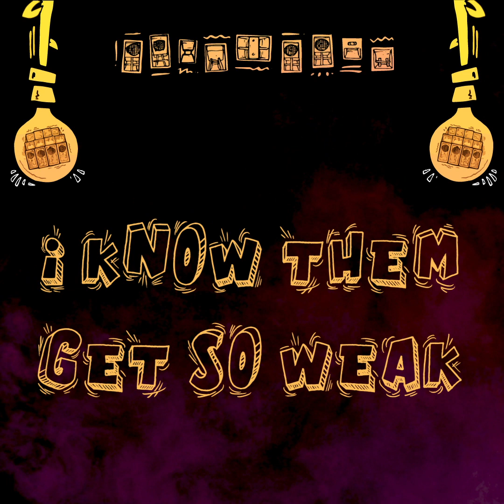Escape Roots feat. Dark Angel - Turn Ya Lights On [Official Lyric Video 2020]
Lyric video for the new single from the UK's Escape Roots featuring Dark Angel, giving us some advice to stay illuminated during dark times. Taken from the debut album "Pack Up And Run" - available on NICE UP! Records now